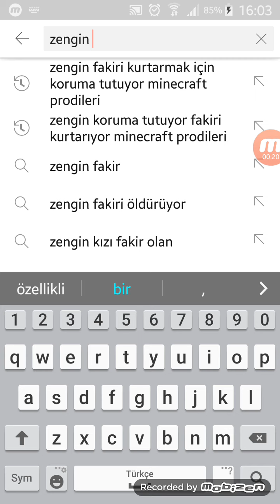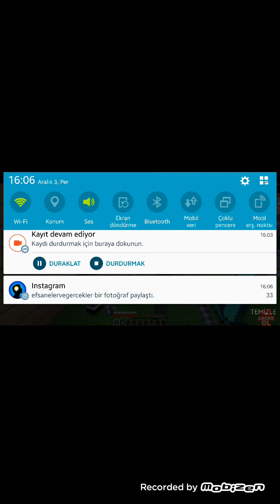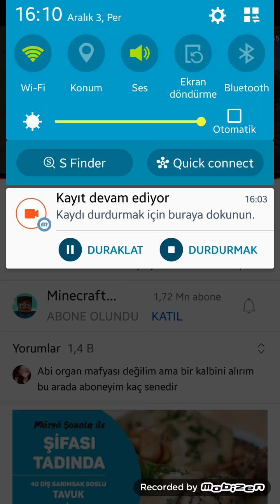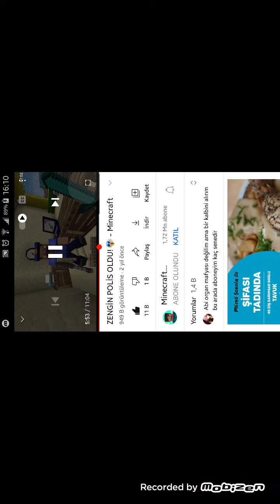ilkercik kanalının yükleyeceği video